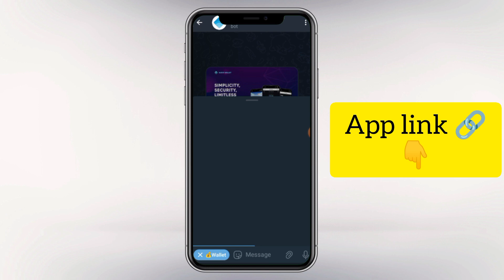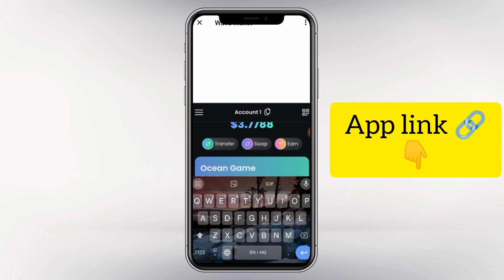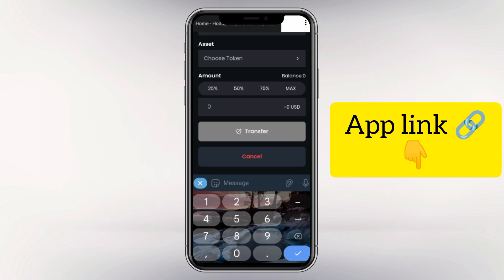Wave Wallet Mining Ocean Coin Instant Withdrawal 🤩